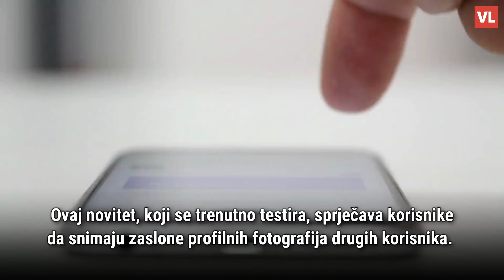Korisnike WhatsAppa očekuje velika promjena: Ukida se mogućnost koju su neki koristili svakodnevno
WhatsApp uvodi novu značajku koja će korisnicima omogućiti dodatnu sigurnost i privatnost. Ovaj novitet, koji se trenutno testira, sprječava korisnike da snimaju zaslone profilnih fotografija drugih korisnika.